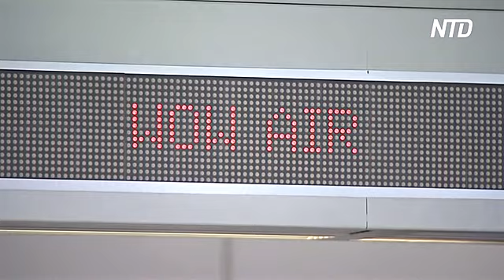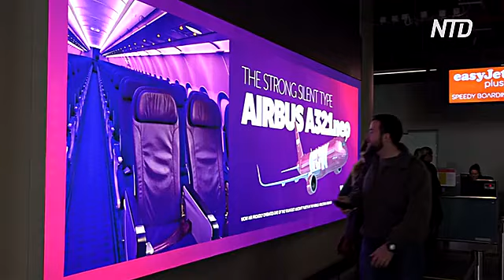Исландский лоукостер WOW Air прекратил полёты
Исландский лоукостер WOW Air полностью прекратил полёты. Такое решение он принял из-за финансовых трудностей. Ранее компания провела реструктуризацию.